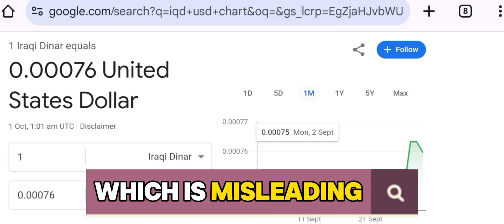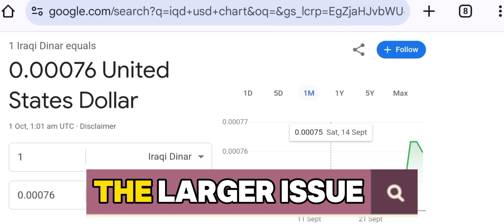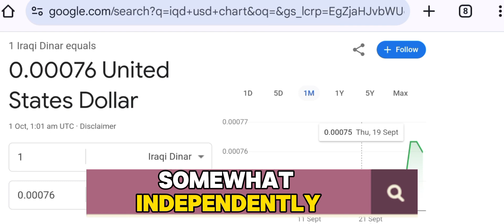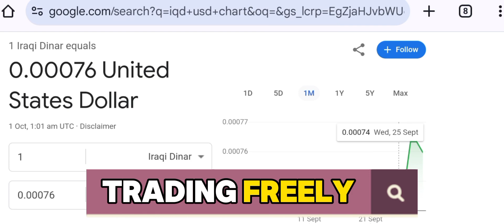Iraqi Dinar Could Soon Dominate International Markets!"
In this video, we dive deep into the truth behind the Iraqi dinar and the Central Bank of Iraq's (CBI) plan to remove three zeros from the currency. Many analysts are missing the full picture by focusing only on the local implications. But what does this move really mean for Iraq's economy and the global market? Will it lead to a true revaluation (RV) of the dinar, or is it just a surface-level change? We explore the possibilities of a rate change, the impact on purchasing power, and whether the CBI plans to float the dinar on international markets. Don't miss this crucial analysis!